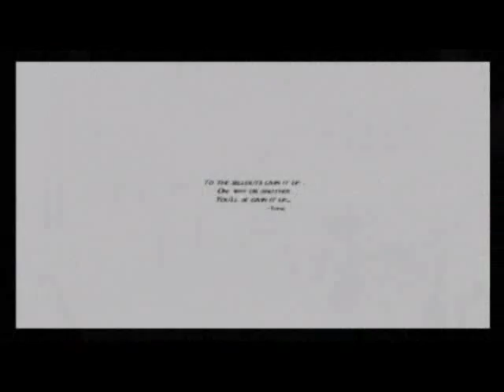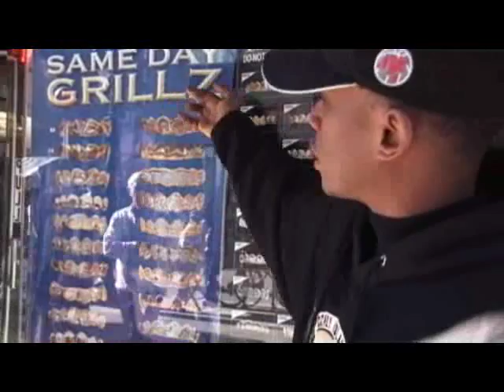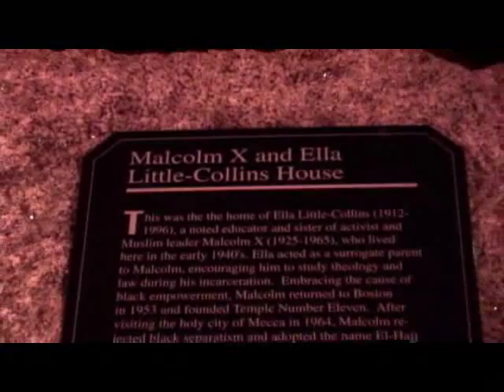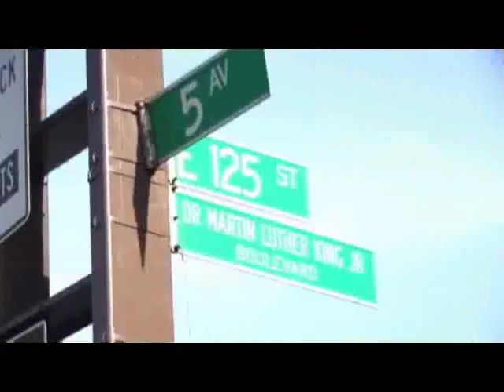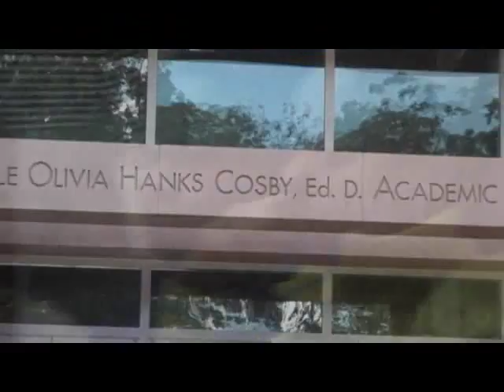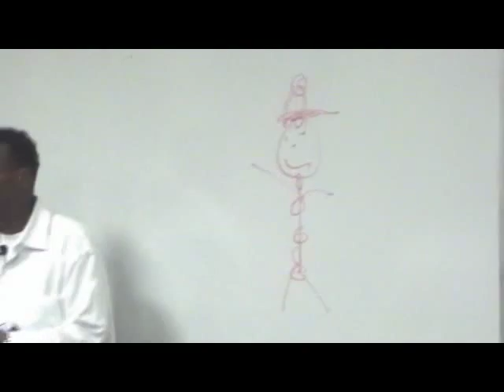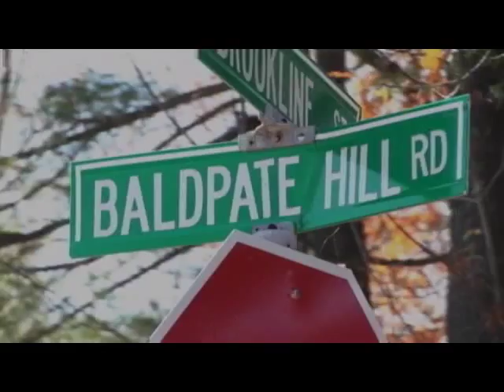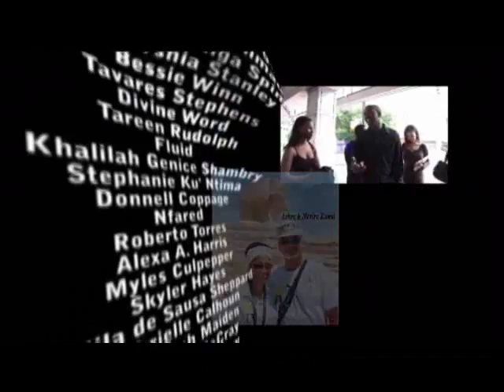Turn Off Channel Zero --feature film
* 1hr  14min
* Film originally released February 21, 2007
* Featuring: Professor Griff of Public Enemy
Luv4self Press
By Carlos Muhammad

When Luv4self columnist GWBUSHWACKER attacked Flavor Flav and the "Flavor of Love" none of us knew that this online conversation would become the beginning of a mass movement called Turn Off Channel Zero (TOCZ) that began on the Luv4Self Network.

A few responses from Professor Griff expressing his obvious disgust for how Flavor Flav was singlehandedly destroying the reputation and legacy of the Rap Group Public Enemy caused Hip Hop Columnist Davey D to chime in and offer the suggestion for us to produce our own show exposing negative media images and shows like the "Flavor of Love". The attack soon broadened to Viacom ran stations B.E.T, M.T.V, VH1 and other conglomerates and media outlets (including radio) that display Blacks in a negative light.

Opio Sokoni became the front man for the job and soon pulled the whole crew together. Professor Griff would be the leading man in the film and activists, authors, students and community leaders would soon jump on board. Paul Porter, Steven L. Muhammad, Bessie Winn, Sawanda Nzinga, Top Cat (Da Soup Kitchen), Carlos Muhammad and the rest of the TOCZ crew was pulled in. Various conference calls resulted in Opio finally requesting a name for the project.

"I can honestly say that little things, like having something to do with the naming of this project and being the moderator and co-creator of 'The Luv4Self Network' forum, that the movement was initiated on, have meant so much to me."

I remember thinking of several names before the song by Public Enemy 'She Watch Channel Zero' popped in my head. I immediately sent out an email to Opio and the group suggesting the name 'Turning off Channel Zero'. Opio responded, "I love it!" but responded with, "We should make it more of a demand than an action!" and later suggested that we call it 'TURN OFF CHANNEL ZERO'. Thus, the TOCZ movement was born.

Opio Media, LLC
Director: Opio Sokoni
Moderator: Professor Griff